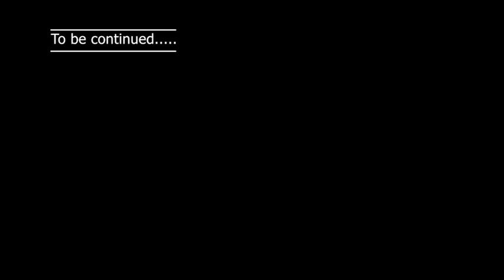An Interview with DR Ravindra | Episode 1 | Karnataka Medical Council